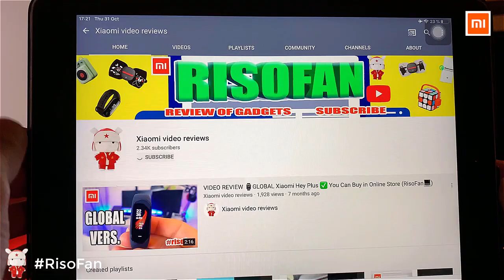Xiaomi 700Kids Racing Scooter.